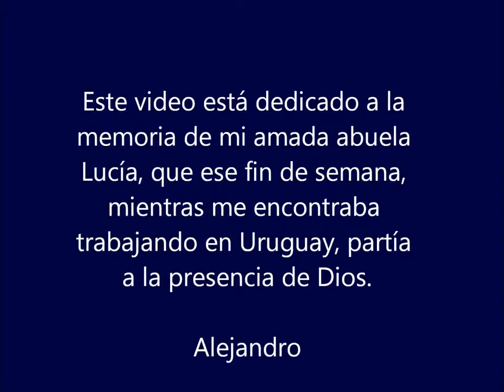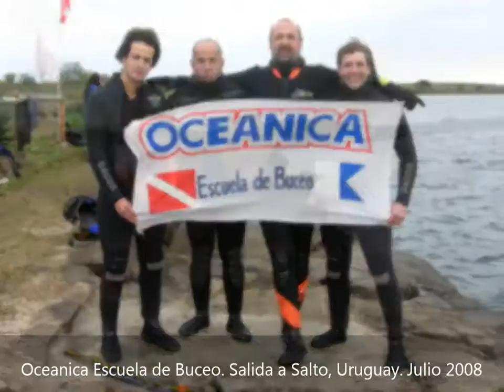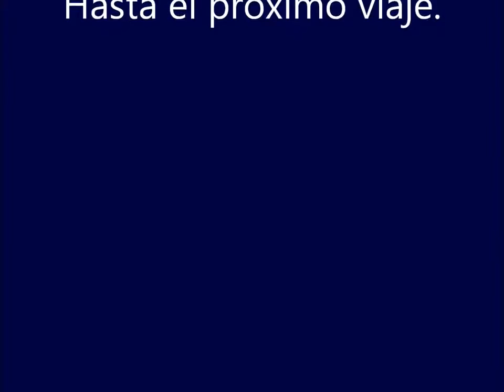Buceo en Uruguay, Cantera El Terrible Oceanica Escuela de Buceo